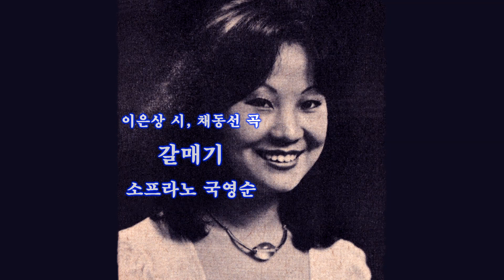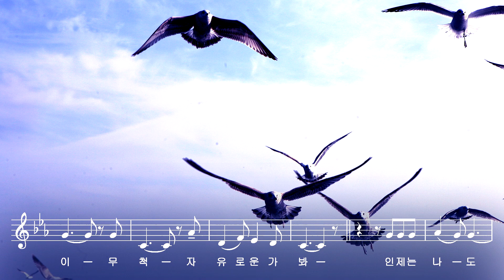[한국가곡] 소프라노 국영순 - 이은상 시, 채동선 곡 갈매기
가사
갈매기는 한군데만 앉아 있는 것이
무척 갑갑한가 봐
그래서 밤낮 바다 위로 빙글빙글 돌지요
갈매기는 바다 위 하늘로 날아도는 것이
무척 자유로운가 봐
인제(이제)는 나도 거리의 먼지 속을
휘휘 시원히 벗어나서
갈매기 마냥 산으로 바다로
푸른 하늘 뚫고(위로) 가고 가고 싶어
갈매기의 마음과 이 내 심정은 아 - - - -
둘만이 알뿐이라요